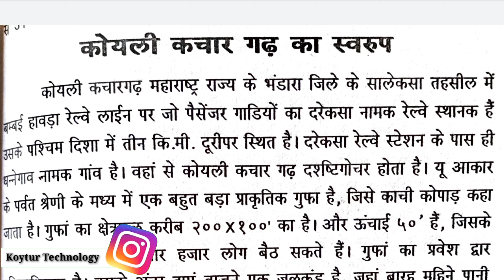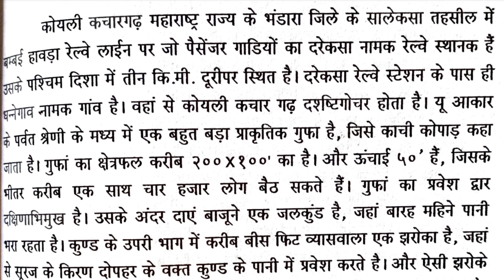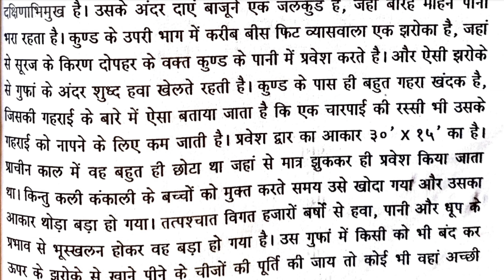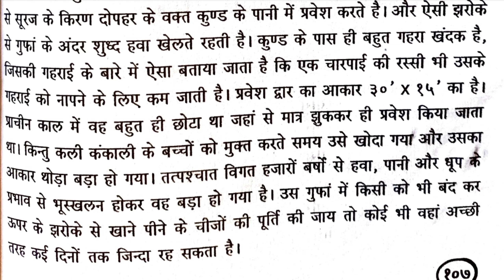World's Biggest Cave Kachargarh Ka स्वरुप?